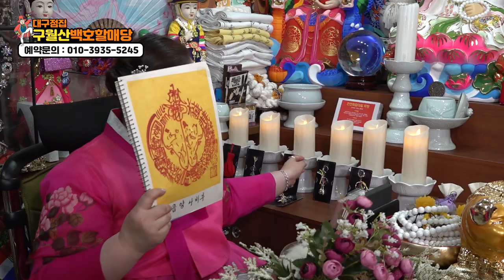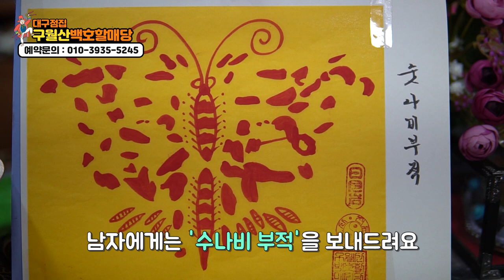★성공률 100% 부적 대공개★이 부적들은 진짜 무조건이야! 대구점집 대구유명한점집 구월산백호할매당